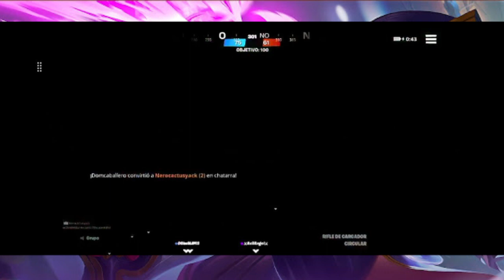Fortnite | Pase de Batalla | Temporada 3 | Capítulo 4 | Parte 3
Acompáñame a completar el nuevo pase de batalla de Fortnite